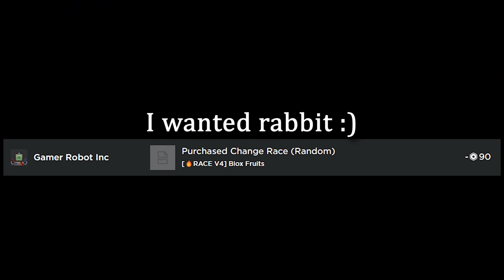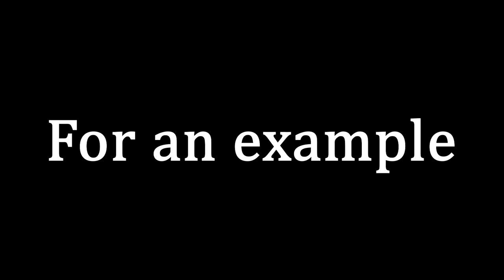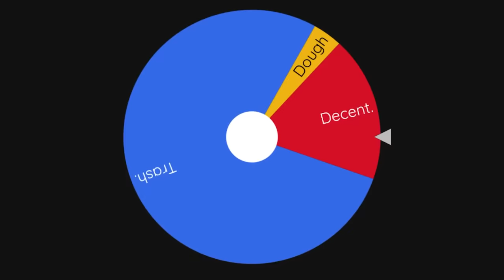Is Blox Fruits Worth Playing?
I spent 60 hours going from level 1 to level 2450 with 0 purchases that help lower the amount of time spent. Once I hit max level, I did finally buy some gamepasses and probably spent another 40 hours getting all of the extra items and obtaining max v4 race. So, if you see my account at any level below 2400, I don't have any gamepasses. If you do see gamepasses (like double mastery), it's because I was either using my 2nd account or I was already max level.

A lot of time is required to do everything fun in the game, which leaves a very important question: is Blox Fruits worth playing on roblox? I do think it gets enjoyable after reaching max level, but the grinding required to achieve it is honestly disgusting. There are some cool things you can do here and there, but most of the time you will be spending on the game is clicking until you finally max out your character. So, if you don't mind doing that type of grinding, then it might be worth your time. If you want all of the details, then feel free to watch all of the video!

A lot of the information I used came from my own experience as well as the Blox Fruits wiki. It has a lot of useful information and I heavily recommend using it if you plan on playing the game!